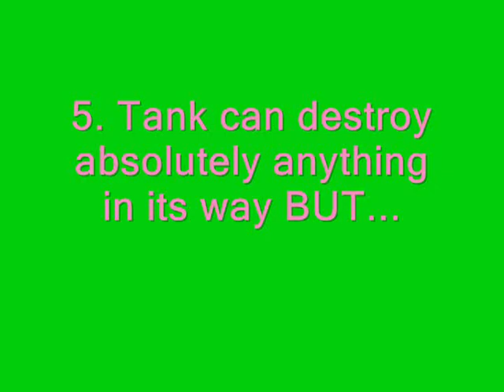GTA San Andreas : Gta San Andreas Logics That Makes No Sense At All!!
GTA San Andreas : Things That Makes No Sense!
Welcome To Super Gamer X.

In this video we'll show you some things about GTA San Andreas that didn't make much sense, but still was fun. Hope you'll Enjoy them too.

Please wait patiently for any major video requests such as tutorials and quotes videos, we'll start uploading them soon.